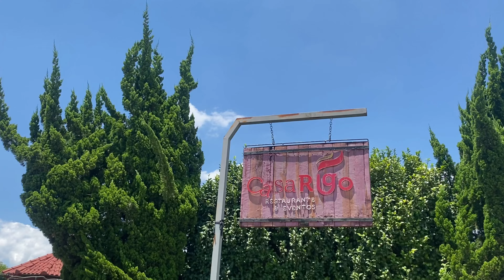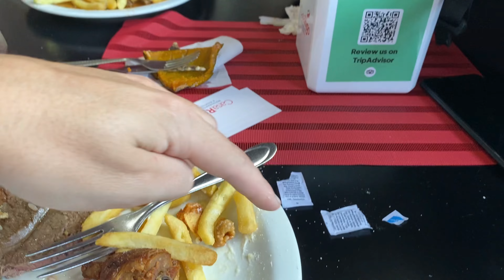Buffet livre por menos de $50 em Bento Gonçalves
No vídeo de hoje, fomos conhecer o restaurante Casa Rigo em Bento Gonçalves, buffet livre com uma comida bem caseira, e foi o restaurante que mais gostamos na cidade.

Comprando pelo Laçador de Ofertas você economiza, e usando o cupom LAZAROANTUNES você ganha 5% de cashback. Esta e outras opções em Bento, Gramado, Canela e outras cidades gaúchas você encontra no site do Laçador.

CUPOM PRIME GOURMET:
UBERLAZAROANTUNES

COMPRE INGRESSOS AQUI: 👇
Exceed Park:

📲Se você quer aprender a tirar fotos incríveis com seu celular vou te deixar uma excelente dica aqui 📲: